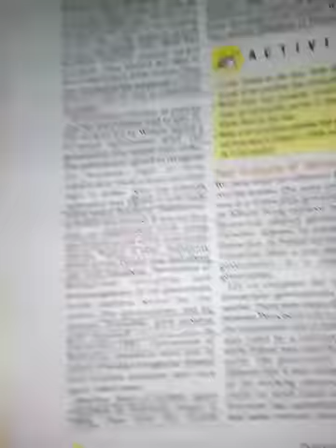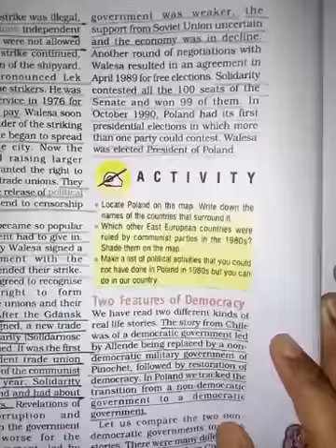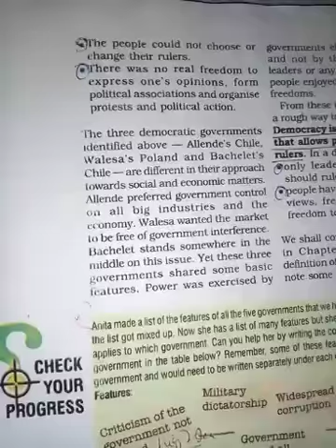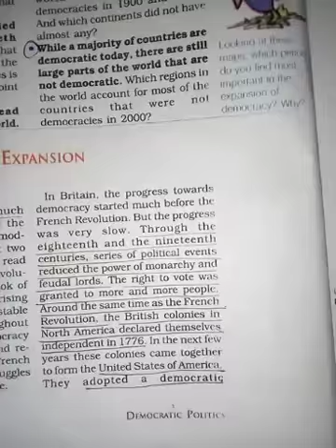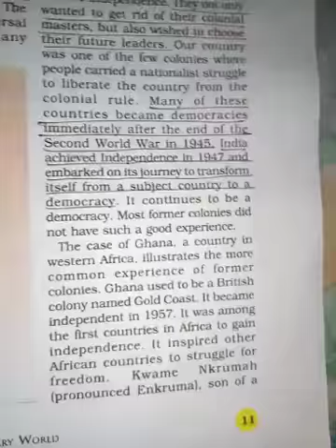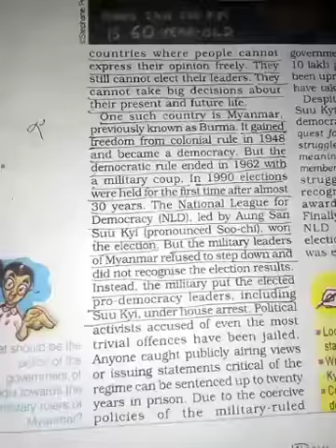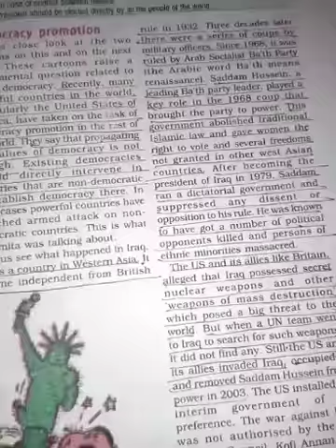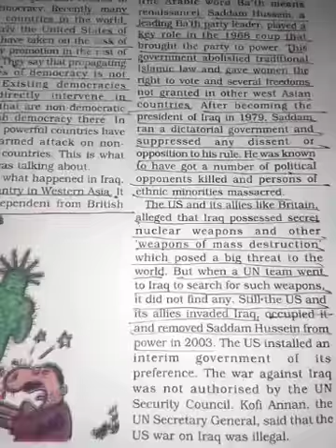Class-9 Civics chapter 1 part 2